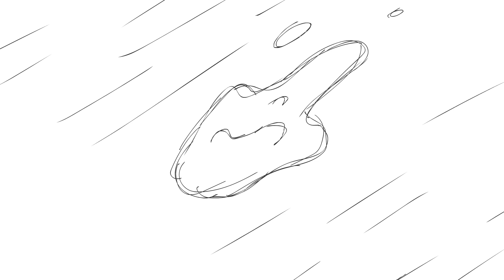Potion Problem Layout Pass